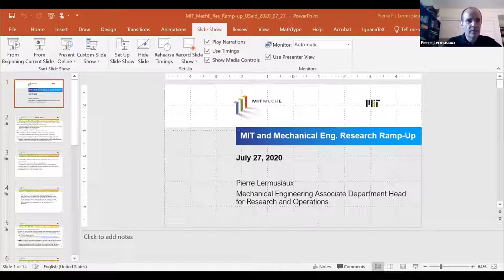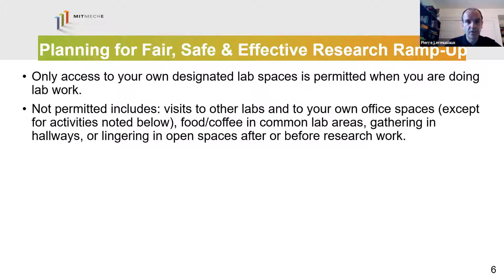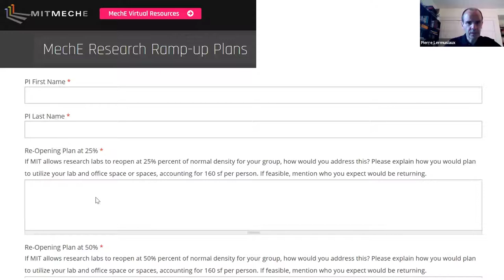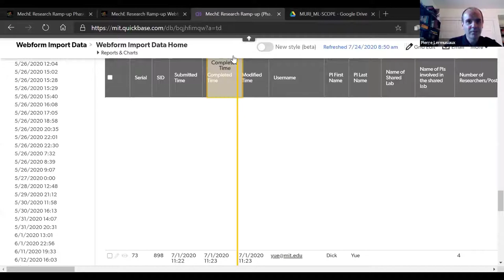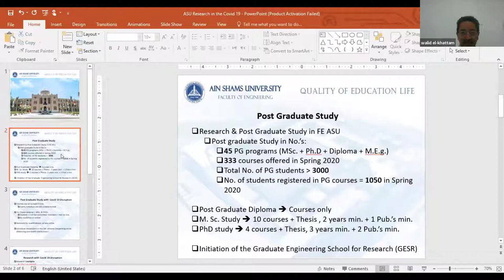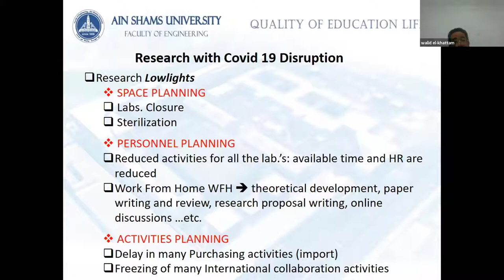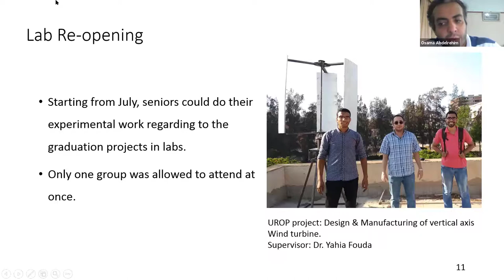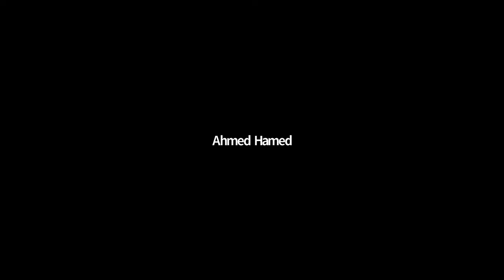COVID Disruption to Education Session 8: Phased re-opening of research